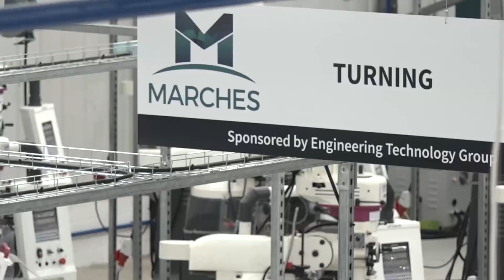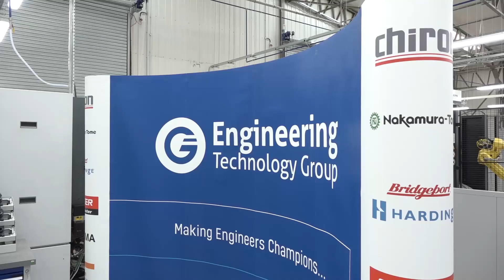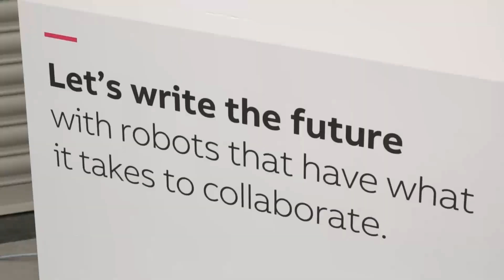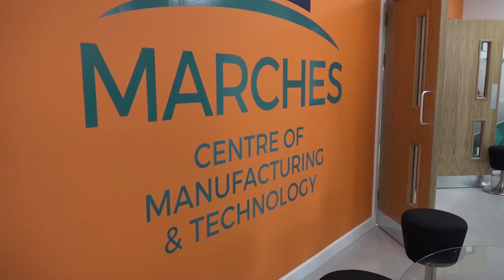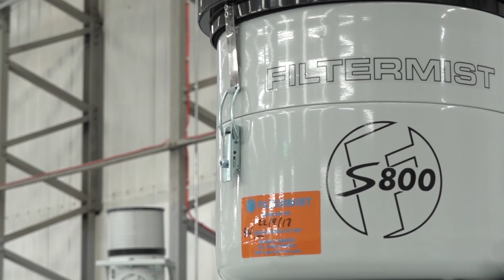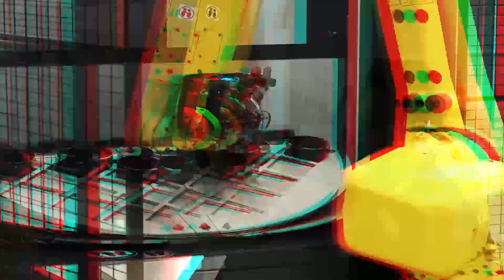SwarfandChips - It's a great education - 10/11/2017 - EP54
This week's show is dedicated to the opening of the Marches MCMT facility in Bridgnorth. What a place and a revolution for UK manufacturing. We spoke with all parties involved in this success story, including the local MP,  the shareholders, the apprentices and the partners. We all traveled together..;-)